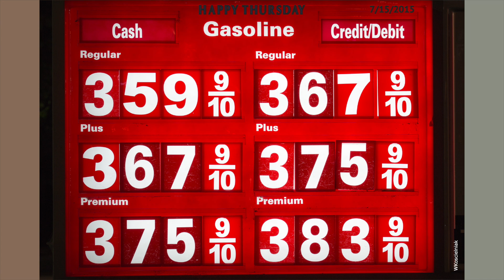MONDAY THROUGH FRIDAY 4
MONDAY THROUGH FRIDAY 4 is our latest video with a fairly random subject. Actually, it was shot over the week, from Monday through Friday. Should arrive soon. May be a part 5 in the series, or it may be something very different.
Tell me what you think. Thank you. Enjoy. Love.
Instrumental music: Wildest Dreams by Taylor Swift, Max Martin and Shellback, Big Machine Records.